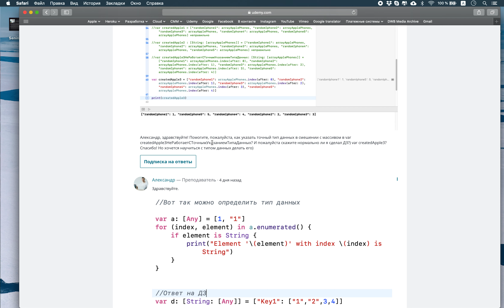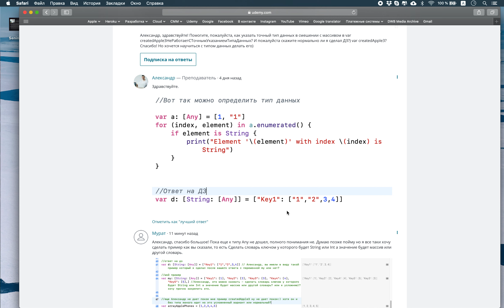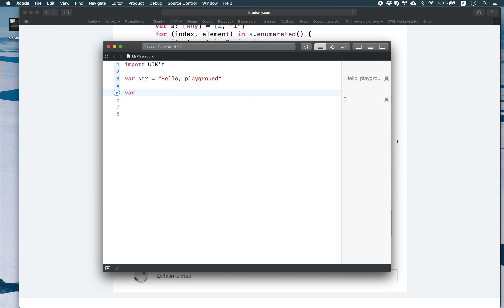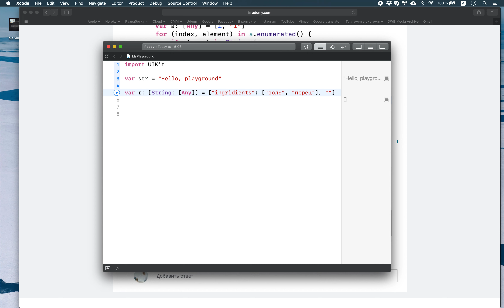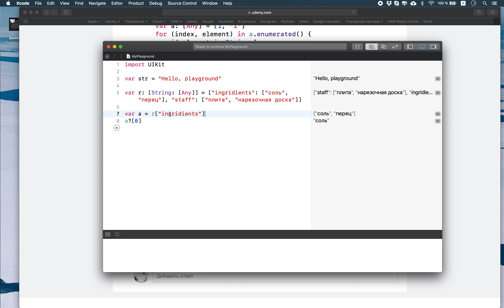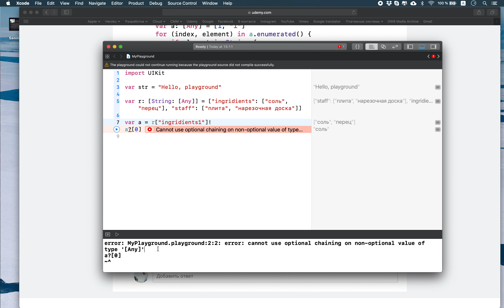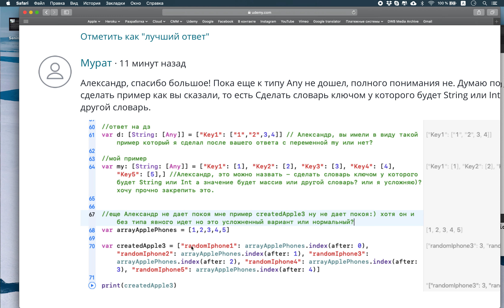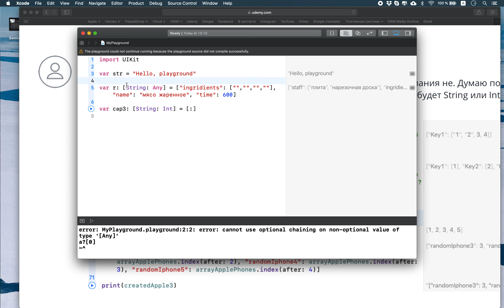Словари, массивы, тип Аny